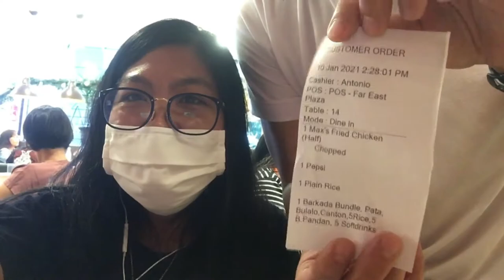MAX SINGAPORE || Double Birthday Celebration || ARLHYNE Journey